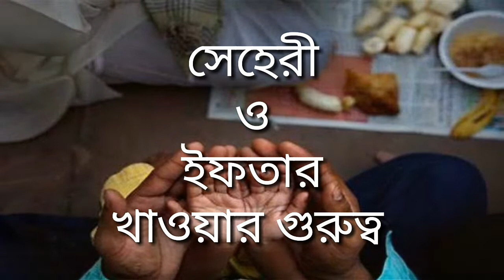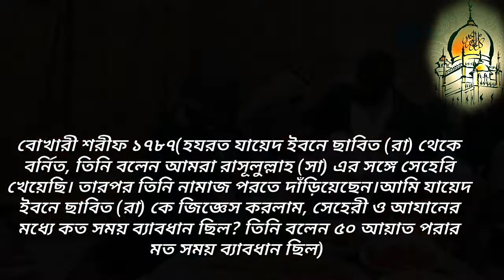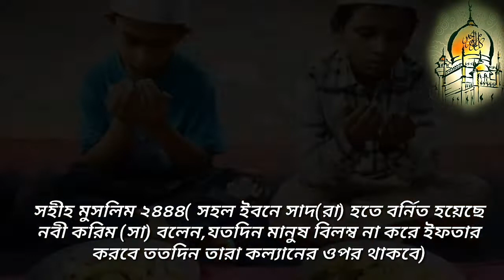সেহেরী ও ইফতারের গুরুত্ব সম্পর্কে তিনটি হাদিস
আসসালামু আলাইকুম সবাই কে, আজকের ভিডিও টিতে সেহরী দেরি করে খাওয়া ও ইফতার তারাতাড়ি খাওয়ার তিনটি হাদিস উপস্থাপন করেছি, এর গুরুত্ব ও ফজিলত অনেক,,,তাই আশা করছি সবার ভালো লাগবে,